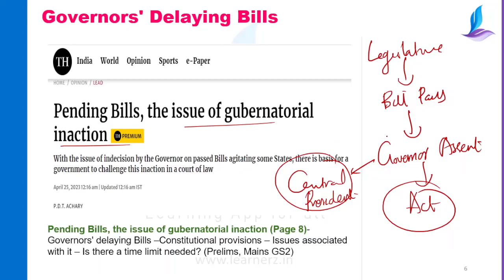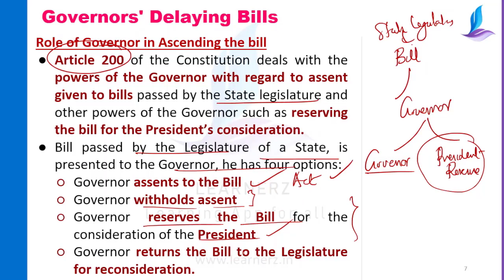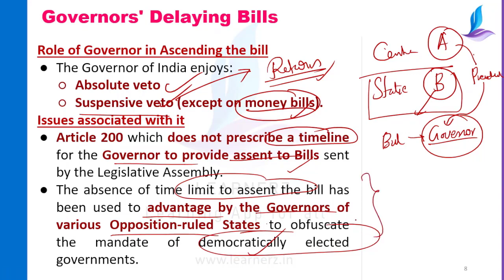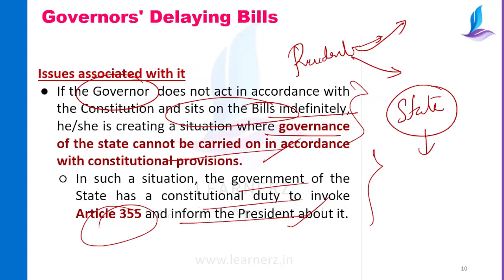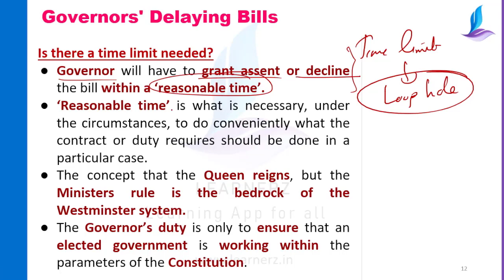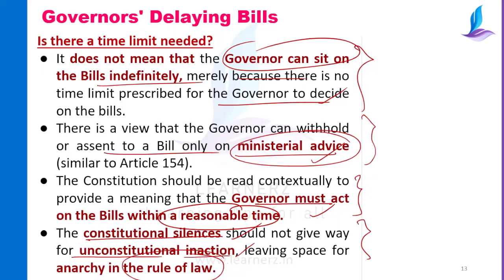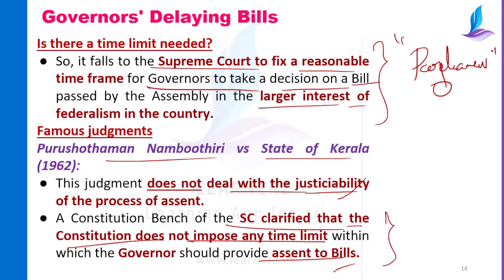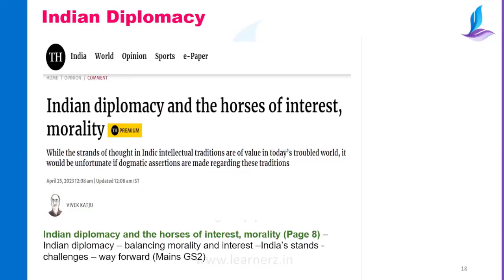Governor's Delaying Bills | Indian Polity | Learnerz IAS